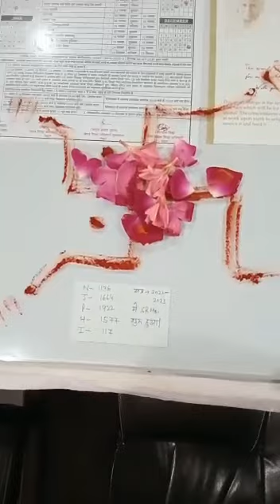नव-सत्र (2023-2024) आरंभ New Session (2023-2024) Beginning